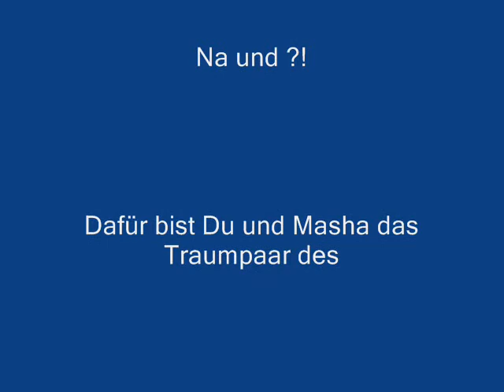Song für Sephie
Ach man Alter, was habe ich überlegt um Dir einen lieben song zu schreiben... es fiel mir nur Deine Scheisse ein... Habe das in einigen Zeilen zusammengefasst, wie gesagt Unmögliches wird sofort erledigt...Wunder dauern etwas länger...aber Eins weiß ich...ohne Euch geile Künstler wäre die Welt ziemlich mickrig. Aber es werden immer die Ärmsten bleiben und die zuerst getreten werden. Scheiss drauf mein Lieber, Du bist nicht alleine. Dazu ein ehrlicher Kelte, was will man mehr?! Sei stolz auf Dich und Deine Kunst, egal und wenn Du dafür sterben mußt. Wenn ich das so poetisch sage, solls Dich nur bestärken.Bussi Kumpel